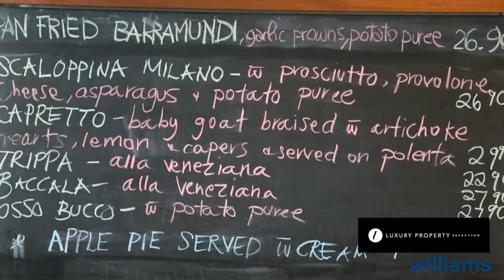Harcourt Brock Williams 252 East Submission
This video is about Brock Williams 252 East